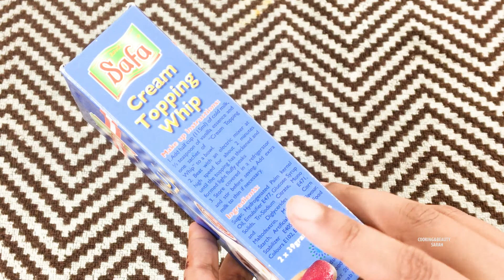Mango Ice Cream Recipe -Homemade Ice Cream Recipe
INGREDIENTS:
1.WHIPPING POWDER 1 PAC 2. 2 MEDIUM SIZE MANGO 3.LIQUID MILK 1 CUP IN TOTAL 4.POWDER MILK 1/2 CUP 5.POWDER SUGAR 1/2 CUP 6.MANGO ESSENCE 1 TSP .

FOR FULL RECIPE WATCH THIS VIDEO. FOLLOW MY INSTRUCTION...